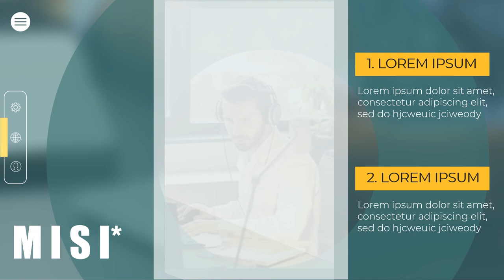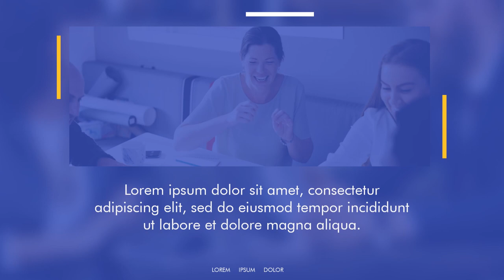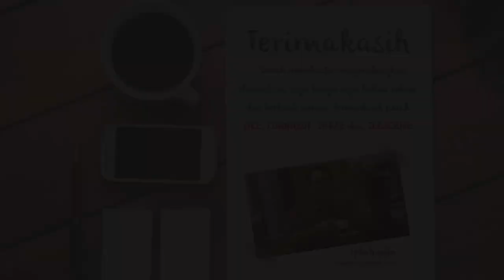Jasa video kampanye Calon Bupati, Walikota, Gubernur di Kabupaten Solok